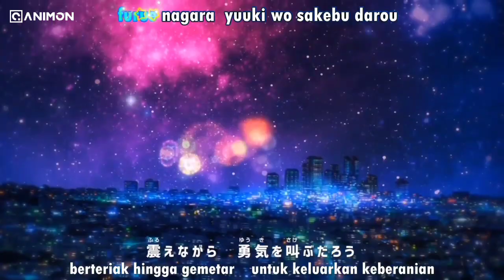Doraemon Episode 672 『Subtitle Indonesia』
CREDIT
Judul          : Doraemon Episode 672 [Cahaya bulan dan suara serangga]
RAW           : Monitie-RAW
Translator  : Sorey, Kurnia, Adi dan Rian
Timing       : Sorey, Kurnia, Adi dan Rian
Subtitle      : DoraYan